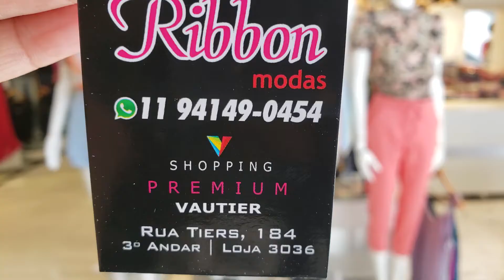BOUTIQUE RIBBON LANÇAMENTOS....BRÁS